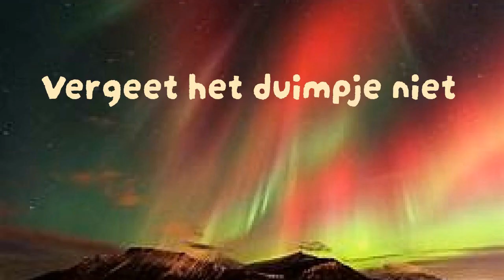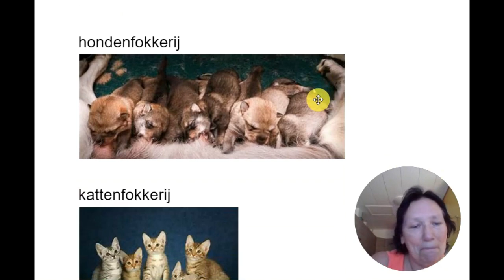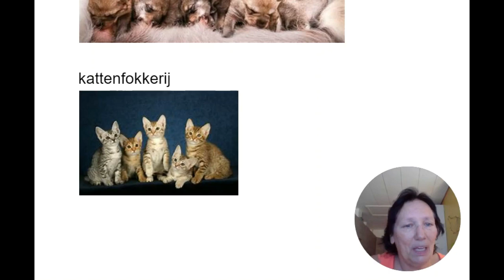💥✨ FOKKEN ??? Wat is dat?? 💥✨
Mijn video's zijn gratis en zullen dit altijd blijven.
Je kan me altijd wel een koffietje kopen (Ik ben dol op koffie :-))